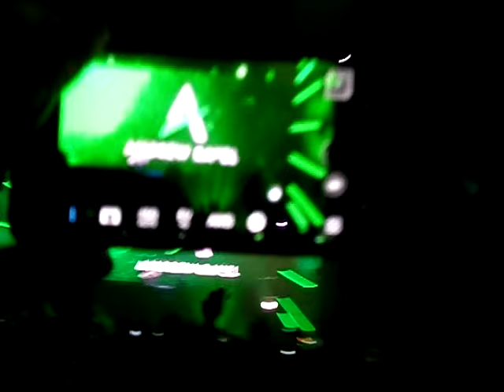3. Together in A State of Trance Festival Mexico City 10-10-2015 Andrew Rayel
Más de Together in A State Of Trance Festival con Andrew Rayel